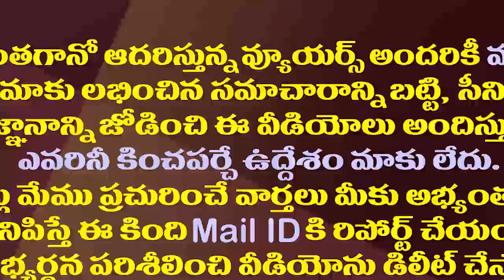అమరావతి జేఏసీ కాదు..వాళ్ళు రియలెస్టేట్ ఏసీ నాయకులు| MP Nandigam Suresh Strong Warning to Nara Lokesh